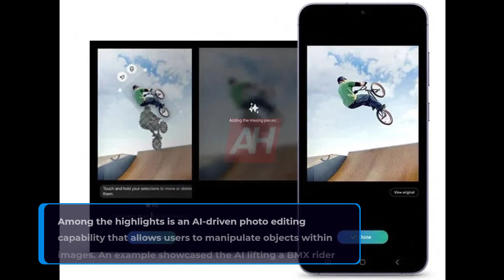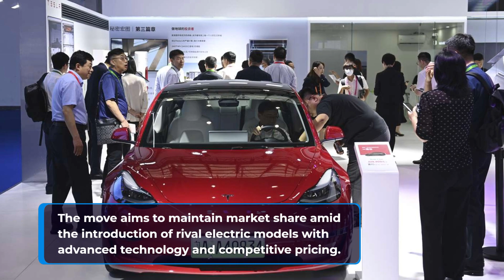Exciting AI Photo Editing in Galaxy S24 | Tesla Slashes Prices in China